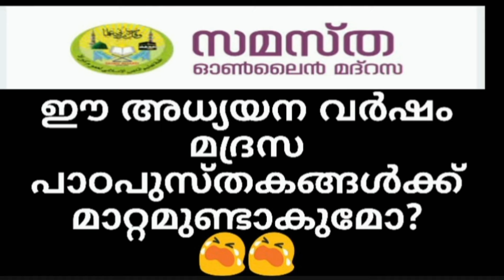ഈ അധ്യയന വർഷം മദ്രസ പാഠപുസ്തകങ്ങൾക്ക് മാറ്റമുണ്ടാകുമോ?😭😭 | Samastha Online Madrasa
ഈ അധ്യയന വർഷം മദ്രസ പാഠപുസ്തകങ്ങൾക്ക് മാറ്റമുണ്ടാകുമോ?😭😭

Video Topic :👇👇
Samastha Online Madrasa
Samastha Online
Madrasa Books
Samastha Books